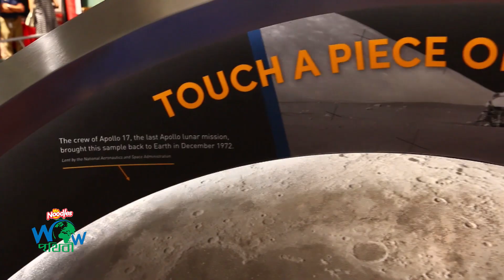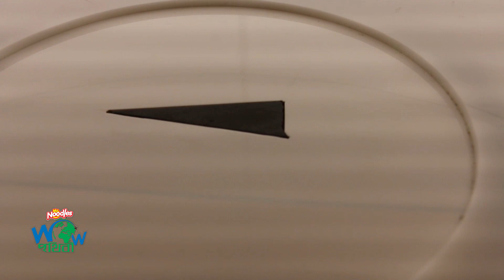Mr Noodles | Web Travel Show | Wow Prithibi | Apollo 11 | Episode- 04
মি.নুডল্‌স আয়োজিত ‘ওয়াও পৃথিবী’র এবারের পর্বে ওয়ার্ল্ড ট্রাভেলার তানভীর অপু ঘুরে এসেছেন ওয়াশিংটনের স্পেস মিউজিয়াম। এই মিউজিয়ামে আছে প্রথম চন্দ্রাভিযানে যাওয়া সেই নভোযানটি।